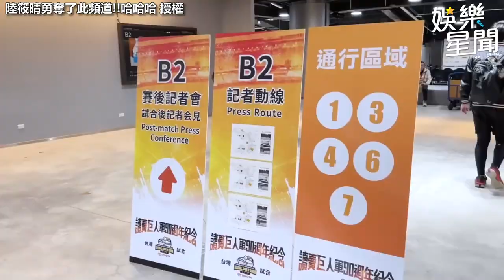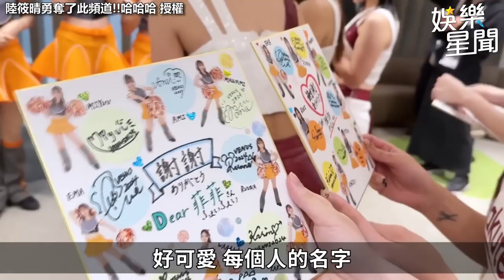大谷結婚才失戀！籃籃 竟爆新歡？巨人VENUS、樂天女孩後台互動畫面曝｜三立娛樂星聞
@sunnie0111  授權
【完整影片】